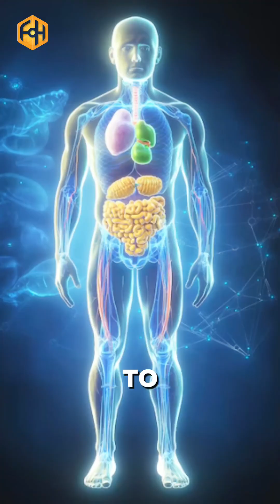The best bioregulator to use while on TRT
Pairing Testoluten with TRT will enhance:

1️⃣ Endocrine system functionality
2️⃣ Fertility
3️⃣ Prostate health
4️⃣ Clim*x intensity

It directly targets and improves the key areas of your endocrine system.

Follow for more biohacking tips!